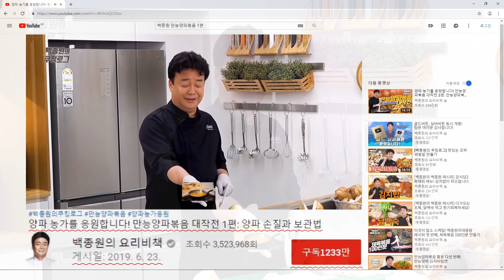커리와 양파의 환상 조합! 인도풍 커리양파볶음 ㅣ 백종원의 쿠킹로그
생양파를 이용한 커리양파볶음 입니다. 식빵과 또띠아를 곁들이면 인도풍의 브런치를 맛보실 수 있습니다. 집에서 간단히 이국적인 맛을 즐기고 싶다면, 커리양파볶음 한번 해보는 건 어떨까요?

인도풍 커리양파볶음

[재료]

다진양파 300g(2컵)
토마토 300g(2개)
스틱버터 50g(2/3개)
카레가루 15g(2큰술)
큐민가루 15g(2큰술)
고춧가루 15g(2큰술)
식용유 30ml(2큰술)
달걀 3개(껍질포함180g)
소금 15g(1큰술)
다진마늘 15g(1큰술)
후춧가루 조금
식빵
또띠아 (또르티야)

[조리법]

1. 양파는 결대로 칼집을 넣고 잘게 다져준다.

2. 토마토는 잘게 다져준다.

3. 프라이팬에 불을 켜고 다진마늘 1큰술, 스틱버터 1/3개를 넣고 볶아준다.

4. 다진 양파를 넣고 볶아준다.

5. 카레가루 2큰술, 큐민가루 2큰술, 굵은고춧가루 2큰술을 넣고 볶아준다.

6. 식용유 2큰술을 넣고 고추기름이 나올 수 있도록 볶아준다.

7. 토마토를 넣고 볶아준다.

8. 재료를 프라이팬 가장자리로 밀어내고 가운데 부분에 달걀 3개를 넣어준다.

9. 달걀을 스크램블 하듯이 풀어준다.

10. 모든 재료를 골고루 섞으면서 볶아준다.

11. 소금을 1큰술을 넣고 볶아준다.

12. 마지막에 후춧가루를 조금 넣고 마무리한다.

13. 프라이팬에 또띠아를 올리고 약불에서 구워준다.

14. 완성 접시에 볶아낸 인도풍 커리양파볶음을 담고 구워낸 또띠아, 식빵을 곁들인다.

Indian style stir-fried curry onion

[Ingredients]

Diced onion 300g (2 cups)
2 tomatoes 300g
Butter stick 50g (2/3 stick)
Curry powder 15g (2 tbsp)
Cumin powder 15g (2 tbsp)
Chili powder 15g (2 tbsp)
Cooking oil 30ml (2 tbsp)
3 eggs (including shell, 180g)
Salt 15g (1 tbsp)
Minced garlic 15g (1 tbsp)
Pepper
Bread
Tortilla

[Directions]

1. Finely chop onions.

2. Dice up tomatoes.

3. Heat up a frying pan and add 1 tbsp of minced garlic and 1/3 stick of butter.

4. Add minced garlic and stir-fry.

5. Add 2 tbsp of curry powder, 2 tbsp of cumin powder, 2 tbsp of coarse chili powder.

6. Add 2 tbsp of cooking oil and stir-fry to get chili oil.

7. Add tomatoes and stir-fry.

8. Push ingredients to the side of a frying pan and place 3 eggs in the middle.

9. Stir eggs like you’re making scrambled eggs.

10. Mix all ingredients together and stir-fry.

11. Add 1 tbsp of salt and stir-fry.

12. Lastly, add pepper and finish.

13. Toast tortilla in a frying pan over low heat.

14. Plate Indian style stir-fried curry onion on a plate and serve with tortilla or bread.